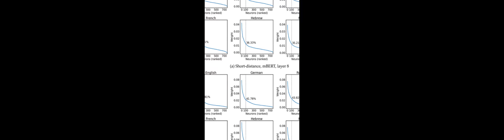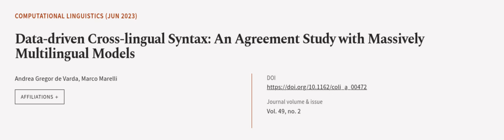Data-driven Cross-lingual Syntax: An Agreement Study with Massively Multilingual Mode... | RTCL.TV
### Keywords ###

### Article Attribution ###
Title: Data-driven Cross-lingual Syntax: An Agreement Study with Massively Multilingual Models
Authors: Andrea Gregor de Varda ,and Marco Marelli
Publisher: The MIT Press
DOI: 10.1162/coli_a_00472

### Video Timestamps ###
0:00:00 - Summary
0:01:11 - Title
0:01:17 - Outro
0:01:21 - End